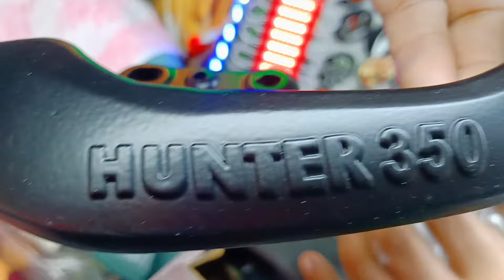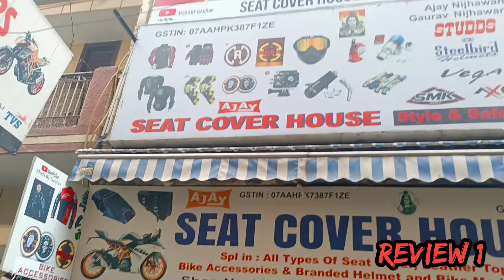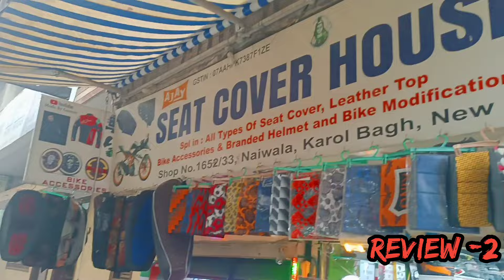HUNTER BEST MODIFICATION OF ALL TIME //ON CHEAP PRICE // BEST ACCESSORIES //QUALITY LIGHTS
STORE NAME -SEAT COVER HOUSE

STORE ADDRESS -1652/33 NAI WALAN KAROL BAGH NEW DELHI -110005